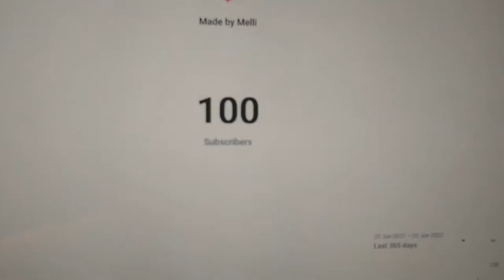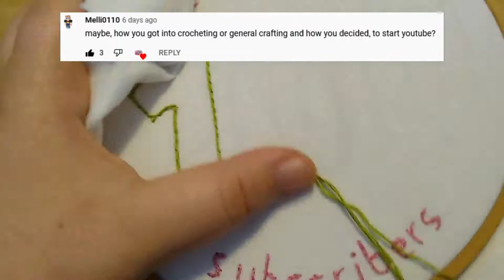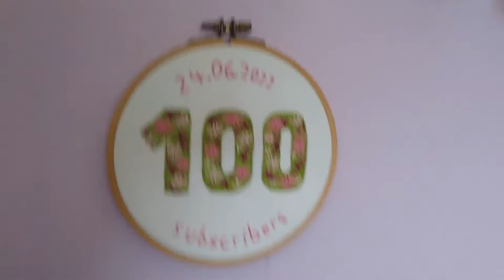100 subscriber Q&A special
So to celebrate I am embroidering myself a sign to hang on my wall, whilst answering the questions you left me last week.

Feel free to like the video and leave me your Feedback and Suggestions in the comments below and

chapters:
0:00 beginning the embroidery
1:02 starting the Q&A
1:55 favourite colour, food and ice cream
2:30 how i got into crocheting/crafting
3:40 embroidering the background and starting the flowers
4:50 why I started this chanel
6:14 what youtube chanels inspire me
8:17 my favourite question
8:54 finishing the embroidery